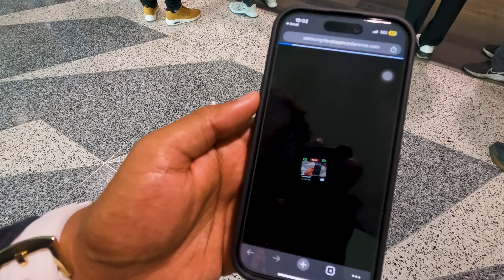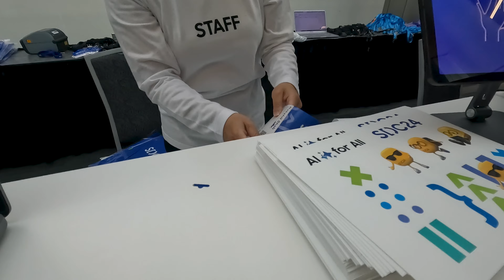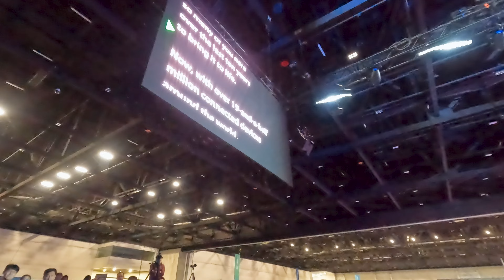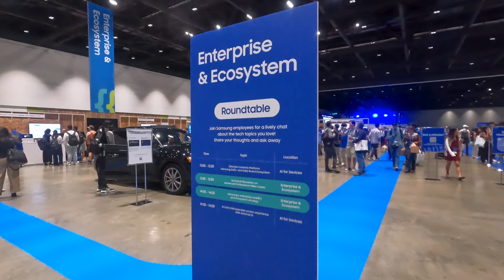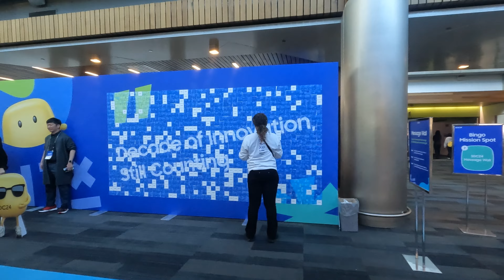I Went to Samsung Developer Conference 2024 and Found Out What's NEXT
Join me as I dive into the excitement of the Samsung Developer Conference 2024! In this vlog, I explore and share exclusive insights from SDC 24. Don't miss out on this inside look at one of the most anticipated tech events of the year!

0:00 - Intro
0:53 - Heading to San Jose Convention Centre
1:18 - Registration
3:10 - Heading to Keynote session
3:56 - Keynote Session SDC 24
5:16 - Lunch time/ SDC Visuals
6:58 - Bingo Game at SDC24
7:44 - Technical Sessions
8:45 - Sharing My experience of SDC 24
11:00 - AI Image
11:25 - The End

Hey there! I'm Rakshit, a passionate Computer Science student at CSU East Bay, USA. Join me as I navigate student life, explore tech wonders, and embark on unforgettable adventures in the vibrant American setting.

🌆 What You'll Find Here:

📸 Lifestyle Vlogs: Dive into the everyday life of an Indian student abroad. Expect campus life, cultural experiences, and much more!
📚 Tech Insights: Sharing my journey and discoveries in the fascinating world of Computer Science.
🌍 Travel & Exploration: Join me in uncovering the hidden gems of the Bay Area and other exciting locations in the United States.